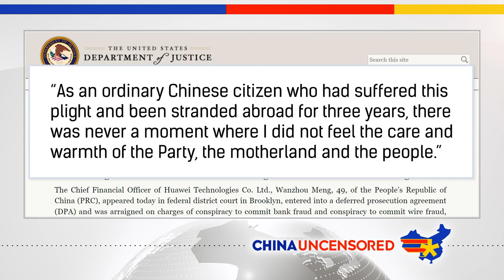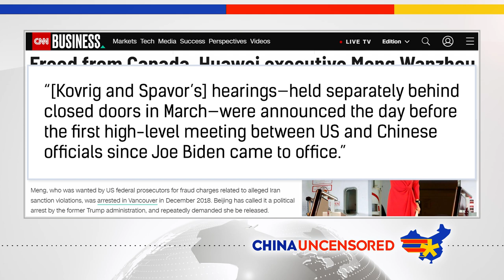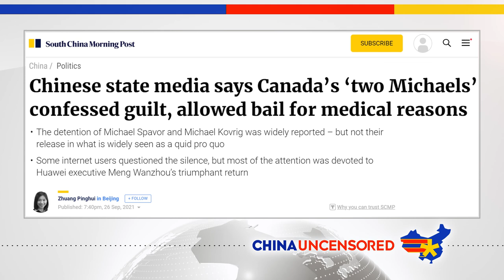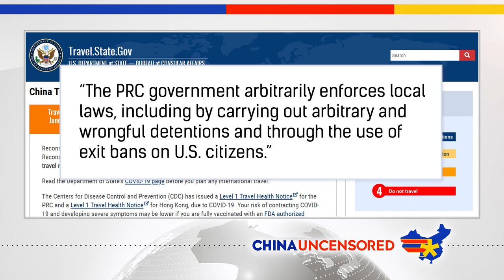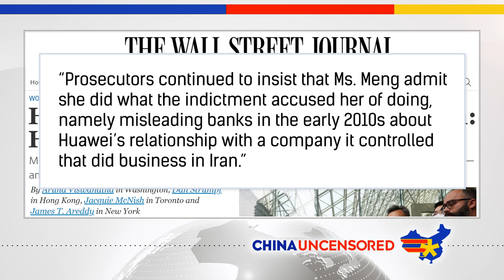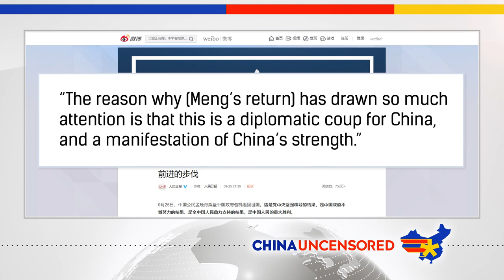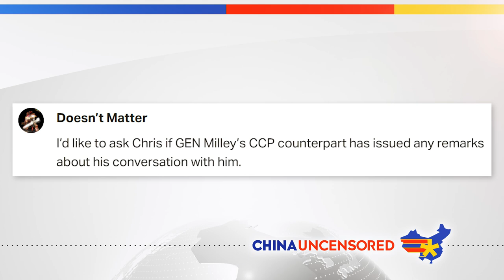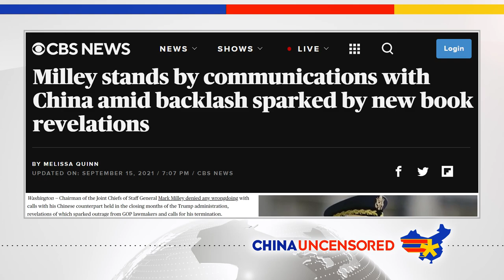CHINA WINS! Hostage Diplomacy Secures Meng Wanzhou’s Freedom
China has released two Canadians from prison after the return of one of its nationals who was under house arrest in Canada. China claims this wasn't a case of hostage diplomacy, but the timing of their release was suspicious, to say the least. Meng Wanzhou, the CFO of China telecom giant Huawei, was charged by the US for violating its trade sanctions against Iran and misleading US banks about it. Watch this episode of China Uncensored for more on why she was allowed to go back to China, the pretense China used to release the Canadians, and how the trade is being received in China.